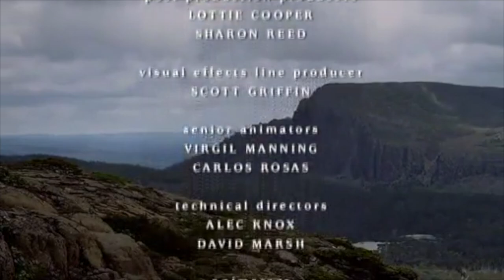Walking With Dinosaurs - "Time of the Titans" (but only words with the letter 'M')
I do not own this show - it belongs to the British Broadcasting Corporation.